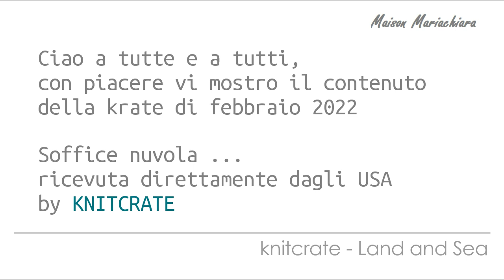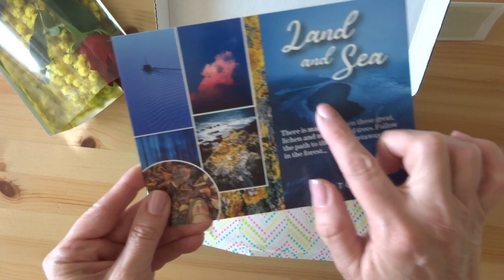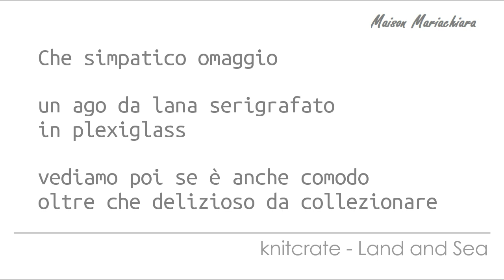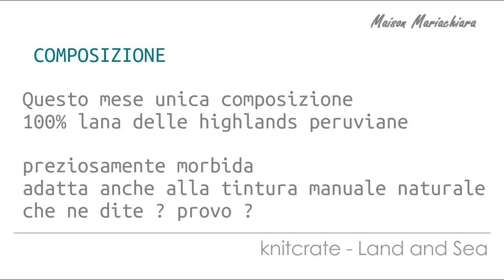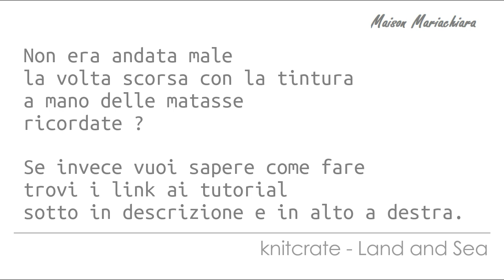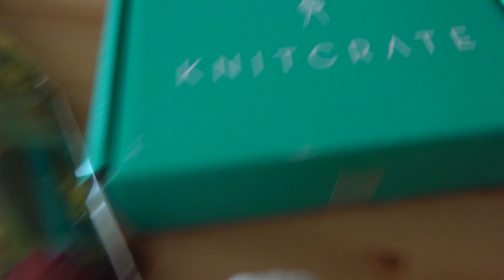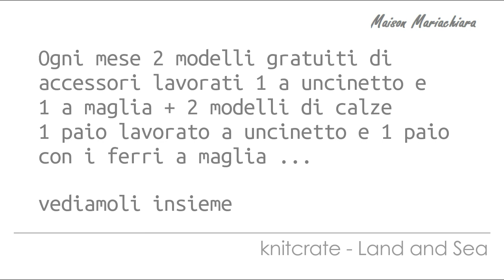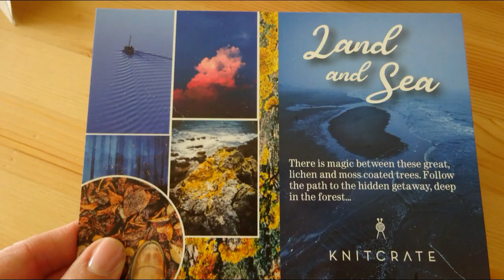Club Maglia e Uncinetto KnitCrate Land and Sea Febbraio 2022 Yarns Club maisonmariachiara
Buon pomeriggio a tutte e a tutti, oggi vi mostro il contenuto della crate di febbraio di knitcrate, bellissima, sofficissima, candidissima la matassa di questo mese. Sempre un filato molto pregiato tinto a mano che trovate in vendita solo nel negozio online Knitcrate, negli altri negozi non li trovate - se decidete di acquistare e volete uno sconto utilizzate pure il mio coupon MAISON20 qui

Vi auguro buona visione e ci vediamo con il prossimo video di lavorazione dello stesso filato Ciao !

Se vi fa piacere trovate un elenco di libri sulla tintura naturale dei filati:

per creare pitture naturali anche con i bambini

kit per iniziare a filare la lana a mano / spinning yarns

Vuoi sostenere il mio canale e i miei lavori ?
Sì ? Puoi farlo offrendomi un caffè
mettendo un pollice su ai video tutorial, passando parola sui miei lavori ed i video, leggendo il mio blog e condividendo i miei video tutorial con le amiche e conoscenti.

Seguitemi e sostenetemi anche sui Social !
Vi Ringrazio di Cuore !